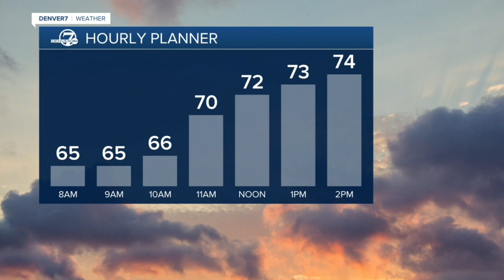Denver 7+ Colorado News Latest Headlines | July 28, 4am